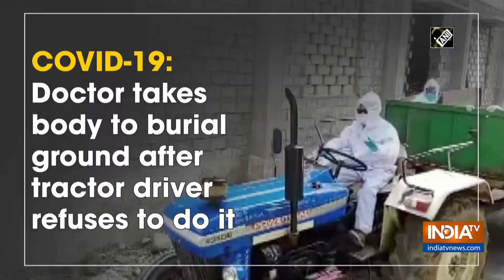COVID-19: Doctor takes body to burial ground after tractor driver refuses to do it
Get All Latest Updates Here:
IndiaTV News in Hindi A tractor driver denied taking the body of COVID-19 patient to the burial ground in Peddapalli district. Later, his body was taken to the burial ground on tractor by Peddapalli District Surveillance Officer.